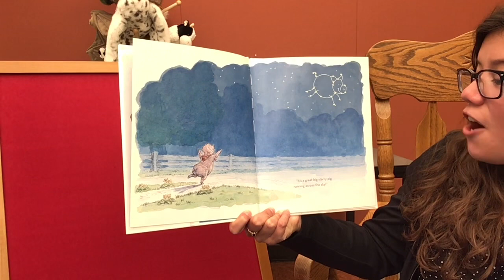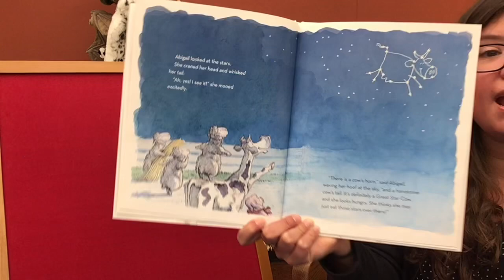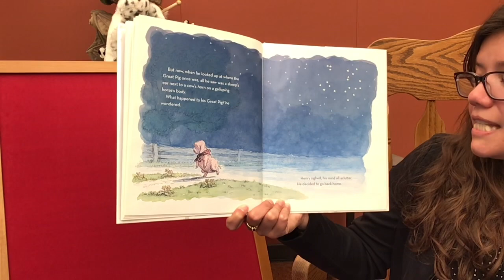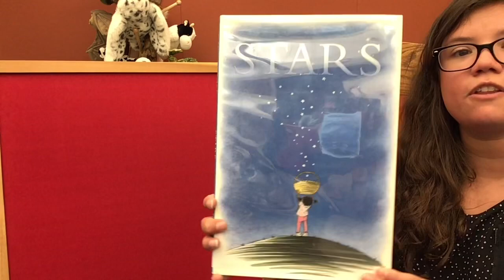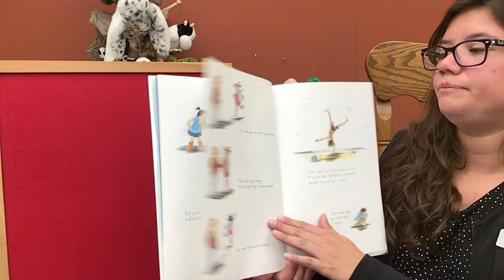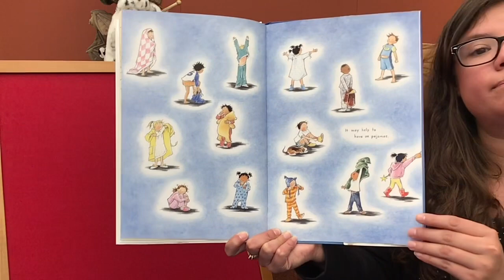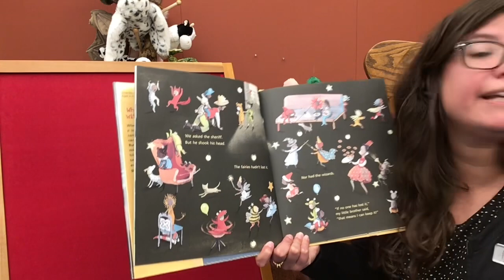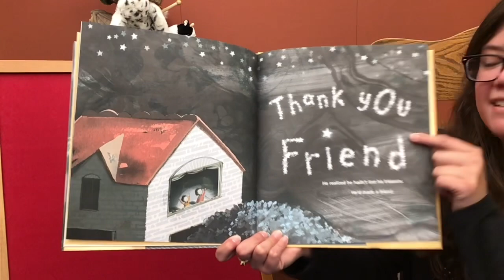Tales for Twos: Stars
Listen to Miss Lorena read stories all about stars!